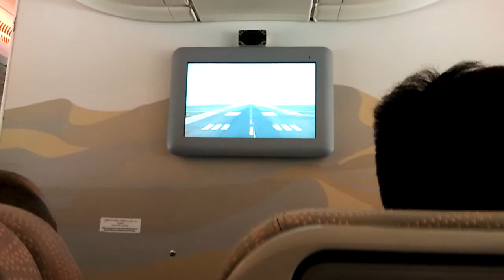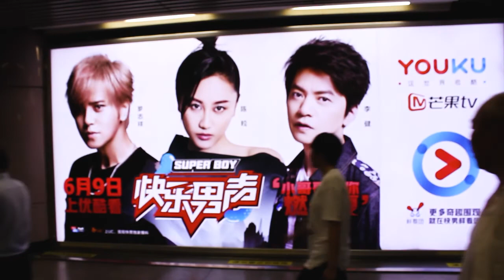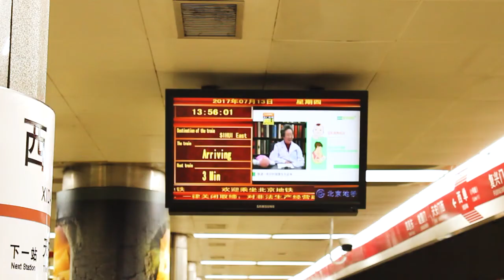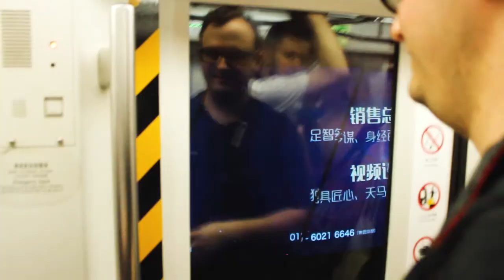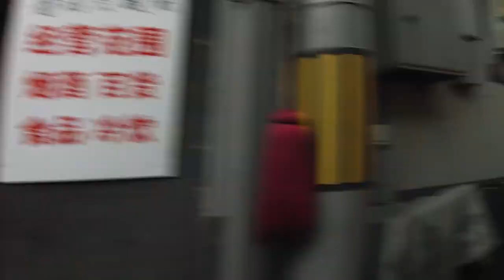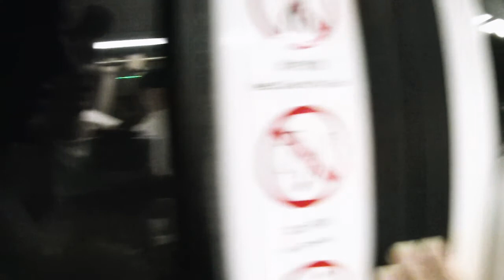CHINY | Część I - Warszawa - Pekin, Zakazane Miasto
Pierwsza część podróży do Chin, która odbyła się w ramach warsztatów polsko - chińskich Politechniki Poznańskiej latem 2017 roku.